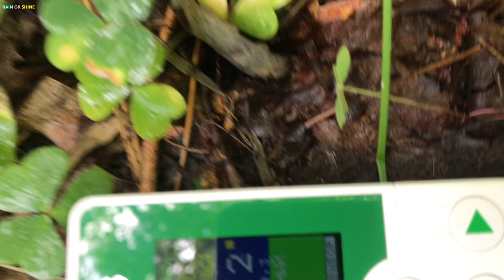БОРОВИКИ ВЫРОСЛИ! The boletus have grown!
Снова приехал на место, где нашел поляну боровиков («ведьмин круг»). Оставленный маленький гриб вырос! Вокруг появились новые белые грибы. Обследовал всю местность вокруг, есть несколько новых полян с огромными боровиками. Места вокруг красивейшие, нашел лесную реку, но грибы были только на местах, удачно разведанных неделю назад. Нашел редчайший гриб - паутинник фиолетовый. Замеряю радиацию, придется продолжить это исследование, чтобы подтвердить или опровергнуть ряд предположений. Набрал ведро боровиков!

Again arrived at the place where I found a clearing of boletus ("witch's circle"). The little mushroom I had left had grown! New white mushrooms appeared around. Explored the whole area around, there are several new glades with huge boletuses. The places around are beautiful, I found a forest river, but the mushrooms were only in the places I had successfully explored a week ago. Found the rarest mushroom - Cortinarius violaceus (agaricus violaceus). Measuring radiation, will have to continue this research to confirm or refute a number of assumptions. Picked a bucket of boletus!